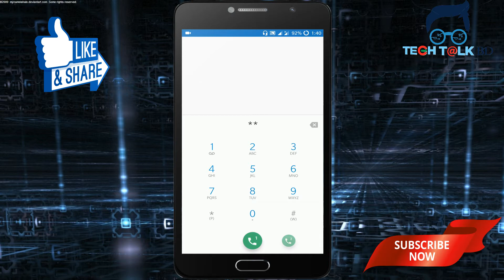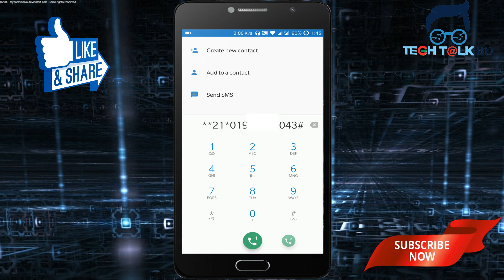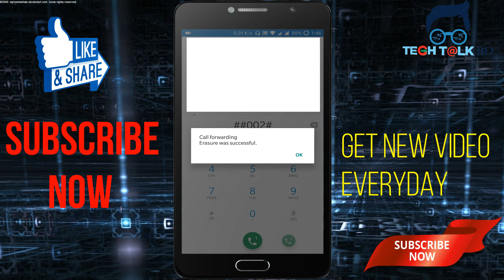অ্যান্ড্রয়েড ফোনের গোপন ১টি কোড, খারাপ কাজে ব্যাবহার করবেন না | Most Useful Secret code for Android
যে কারো ফোনের কল আপনার ফোন এ নিয়ে আসুন একটা গপন কোডের মাধ্যমে
খারাপ কাজে ব্যাবহার করবেন না
কাজ হয়েছে কিনা জানাবেন :)

Hey Viewers
Tech Talk BD চ্যানেলের পক্ষ থেকে আপনাদের স্বাগতম , এই চ্যানেল মূলত android সম্পর্কিত Tips And Tricks প্রদান করে থাকে ।